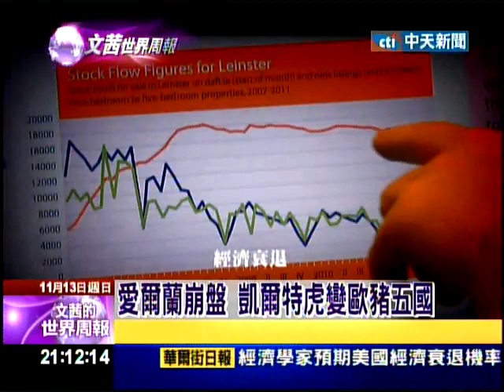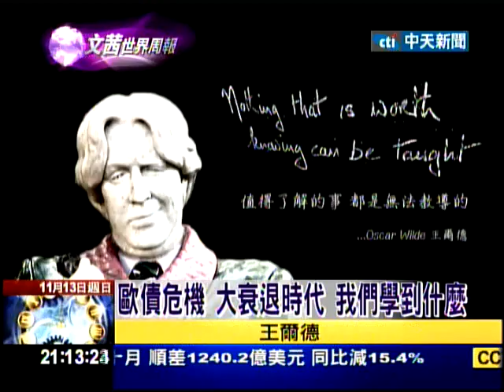11/13文茜世界周報／歐債危機 一個起源於人類貪婪的危機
文茜世界周報的特派記者李怡慧，特別飛到了愛爾蘭，因為在我們所說的歐豬四國，現在已經是歐豬五國裡頭，其中有一個國家I，當時指的是愛爾蘭，愛爾蘭在這次的歐債國家裡頭，可以說是表現最好的，在歐豬五國裡頭，它基本上是有秩序的，一步一步的還錢，但是這個還錢的過程你可以看到，它其實是陷入一個惡性循環的過程...